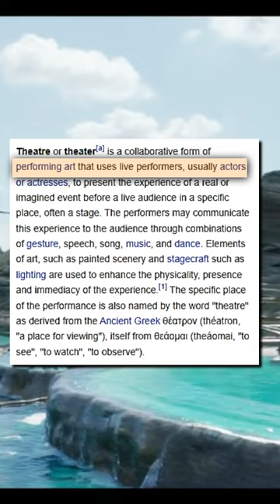WHAT IS A CINEMA AND A THEATRE ?